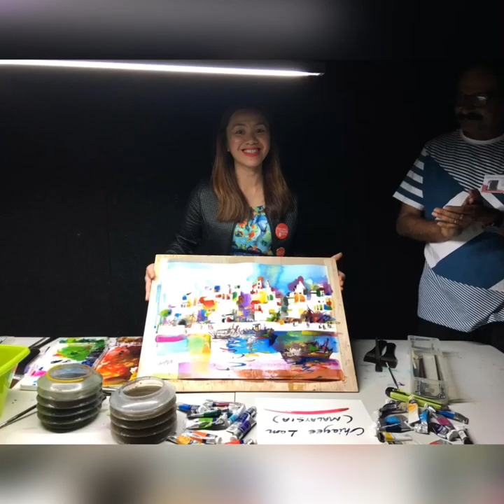Chiayee Lam live watercolor demo in Fabriano on May 6, 2018!